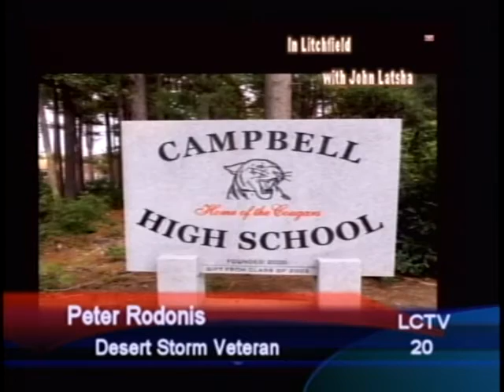In Litchfield with John Latsha - Nov 6, 2015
Peter Rodonis - Desert Storm Veteran